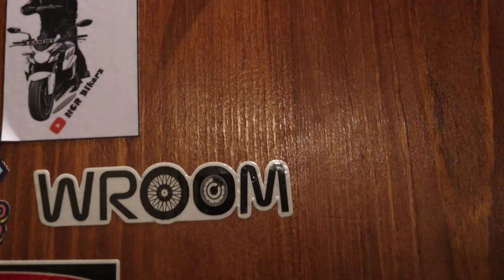Manali To Mumbai | Ladakh2021 | EP EP16